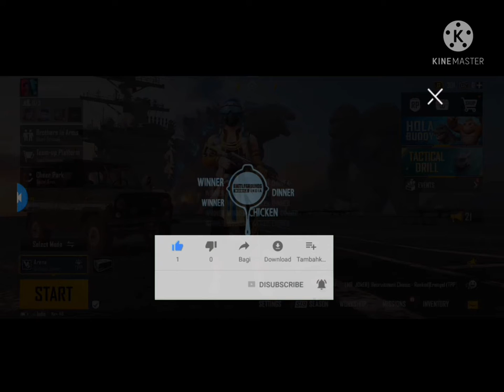BATTLEGROUND MOBILE INDIA 🔥🔥🔥. VERA LEVEL FIRST GUN GAME MACH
BUT MISSING VICTORY 😭😭😭😭

GAMING DON WHATSAPP GROUP LINK